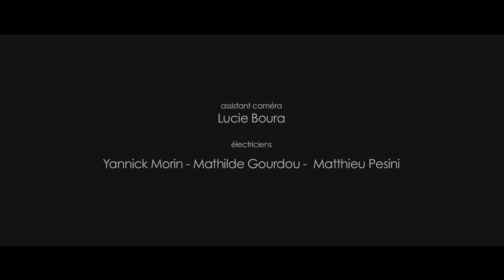Note Pour Moi Même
Film de fin d'étude réalisé au CLCF en mars 2014.
Contraintes: 1 matinée de tournage en studio.